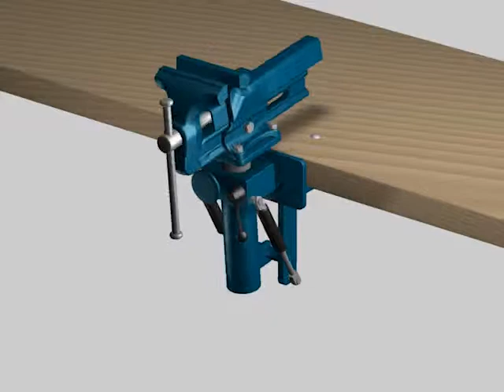Collapsible Lift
Heuer's bench vise accessory